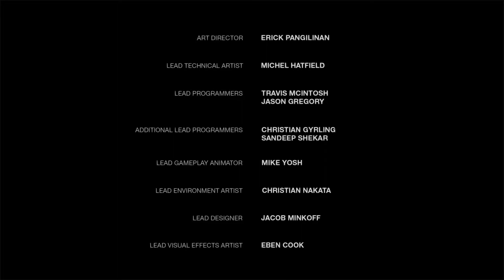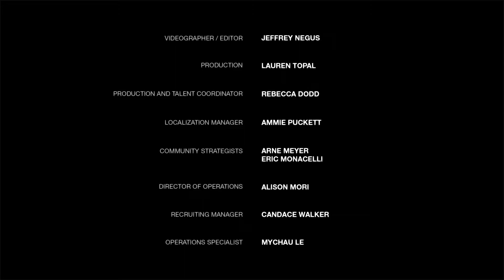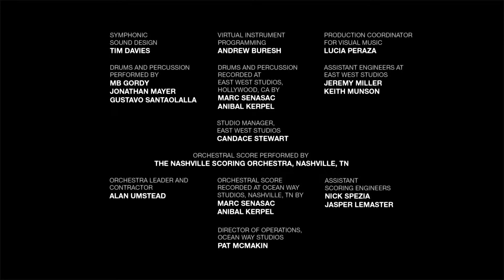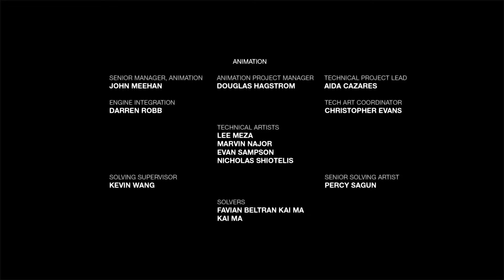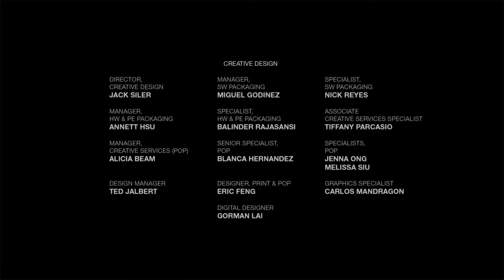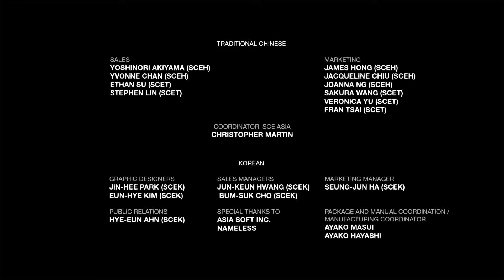【ラスアス DLC 実況】06 THE LAST OF US LEFT BEHIND 残されたもの を実況プレイ 【PS4】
PS4 ラストオブアス やっていきます

■再生リスト

■ その他